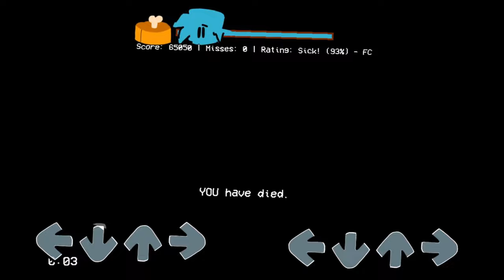FNF Suspicous Downscroll (Oneshot Among Us Mod)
FNF Suspicous is a Friday Night Funkin mod and rhythm game where Boyfriend rap-battle against an suspicious orange astronaut
Mod credit:

Game Engine Credits:
Shadow Mario: Main Programmer
Yoshubs: Assistant Programmer
RiverOaken: Main Artist/Animator
bbpanzu: Ex-Programmer
Original FNF Credits:
ninja_muffin99 – Programming
PhantomArcade3k and evilsk8r – ARTISTS
kawaisprite – TASTY MUSIC